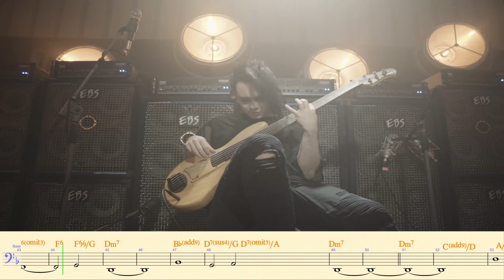Bass SCORE - Work Shit Out - Dirty Loops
Link's das partituras, audios, vídeos, karaokê, playback, backing track's e Mid para todos os instrumentos individuais, grade e VS separado: